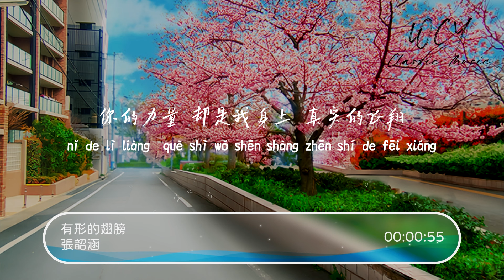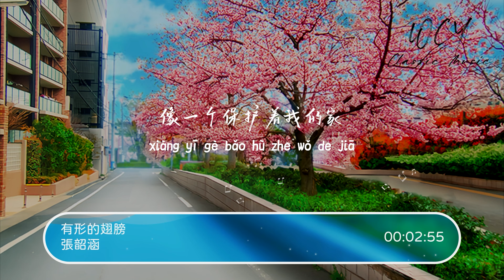张韶涵 - 有形的翅膀「隐形翅膀 带着我幻想 掠过那绝望 找希望」【動態歌詞/Lyrics Video】张韶涵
张韶涵 - 有形的翅膀「隐形翅膀 带着我幻想 掠过那绝望 找希望」【動態歌詞/Lyrics Video】

作词 : 吴青峰
作曲 : 吴青峰
编曲 : 黄雨勋
制作人 : 朱敬然
这一路 翻阅了 喜与悲 是与非

一双眼 看过许多变迁

有时候 我也会 觉得有一点累
一瞬间 怀疑身边一切

隐形翅膀 带着我幻想
掠过那绝望 找希望

你的力量 却是我身上
真实的飞翔

带着我抵挡 曾受过的伤
每一个孤单的晚上

我们是彼此 有形的翅膀
学着更坚强

这一路 经历了 爱与恨 错与对

一句话 很难说得完全

有时候 我也会 想要掉一些泪

哭完了 再站起来面对

真实的飞翔

学着更坚强

我曾害怕 所以我懂得
难免会沮丧的模样
我受过伤 所以更渴望
美丽的飞翔

你在我身旁 陪我勇敢唱
像一个保护着我的家
飞进了坚强

真实的翅膀 擦去那泪光

还记得梦想
木吉他 : 梁恩杰
和声编写 : 朱敬然/梁世韵
和声 : 梁世韵
录音师 : 朱敬然/Craig Burbidge
录音室 : 新歌录音室
混音师 : Craig Burbidge
混音室 : 新歌录音室
OP : 林暐哲音乐社有限公司
SP : Universal MS Publ Ltd. Taiwan

➸微信 ：wcymusicstudio